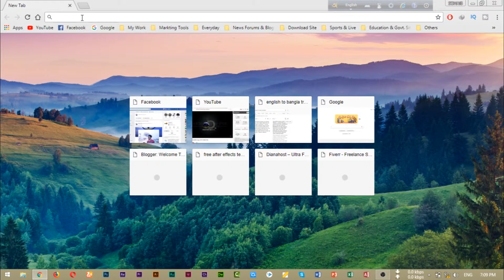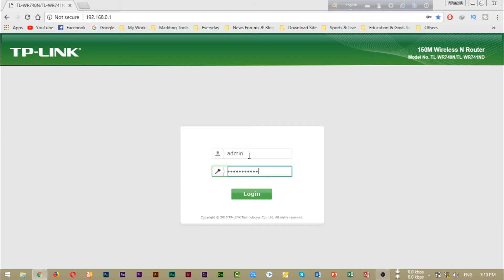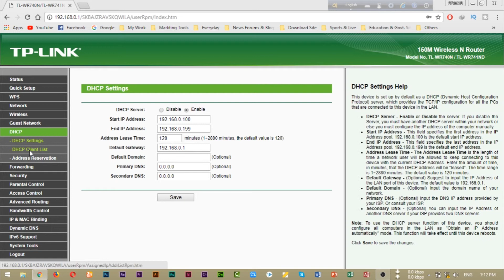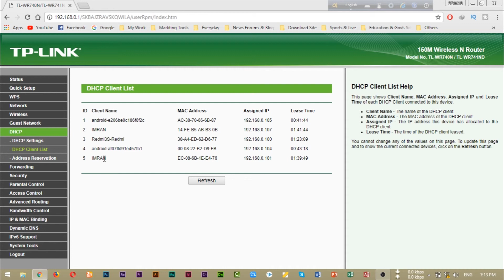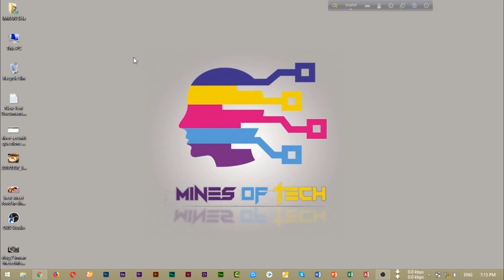ওয়াইফাই চোরদের হাতে নাতে ধরুন। How To Check Who Is Using Your WiFi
How To Check Who Is Using Your WiFi | Find out Who Is stealing your Wi-Fi (Bangla)

To set up access control:
Launch an Internet browser from a computer or wireless device that is connected to the network.
Enter the router user name and password.

How To Use Two (2) Imo Accounts In One Android Phone 2018 (Bangla Tutorial) | Mines Of Tech